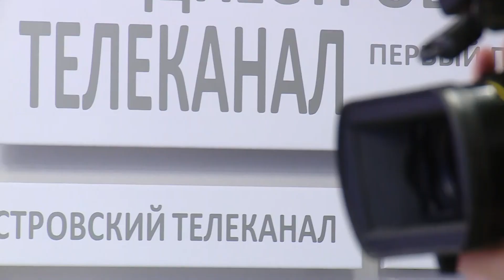Проблемы от Молдовы. Программа «Вопрос дня» - 08/04/22